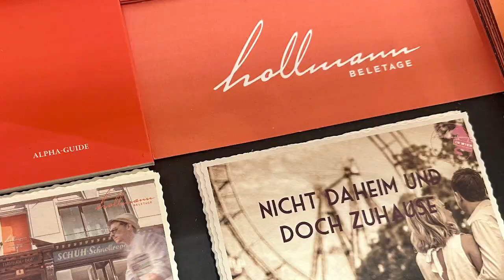Hollmann Beletage Wien - GenussReise-Talk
GenussReise - Tour 2023 ins Hollmann Beletage Wien